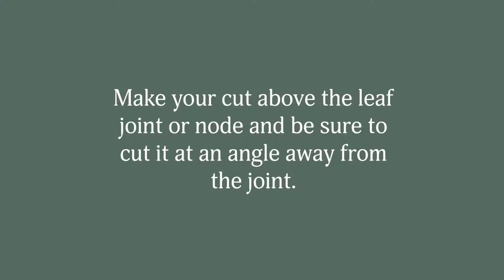How to keep your plant Variegated!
How to contain reversion in variegated plants and keep them variegated.